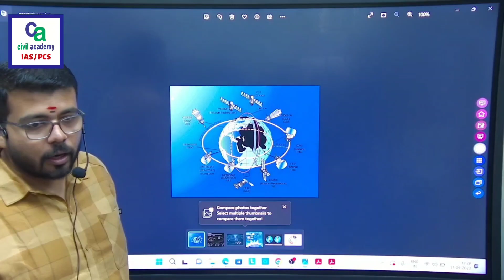Types of Orbits | Geosynchronous & Geostationary | Kumar S Bhaweshnu | Science & Tech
Difference between Orbits | Geosynchronous & Geostationary | Kumar S Bhaweshnu | Science & Tech

1. Learn from your favourite teacher.
2. Dedicated current affairs classes.
3. One channel, Different subjects videos.
4. Real time live interaction with best faculty.
5. Download the videos and watch them offline